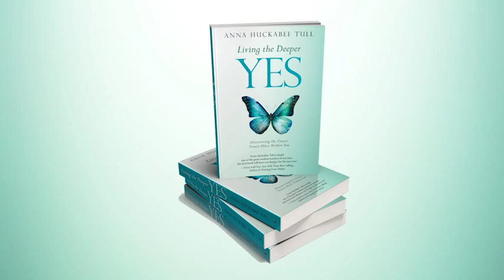Living the Deeper YES by Anna Huckabee Tull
“Luminous and magical.”
—Dr. David Treadway, Author of
Intimacy, Change, and Other Therapeutic Mysteries

“Anna Huckabee Tull is simply one of the great wisdom teachers of our time. Her first book will leave you hungry for the next one.”
—Erica Ariel Fox, New York Times Bestselling Author of
Winning From Within

“I LOVE, LOVE, LOVE THIS BOOK!!!”
—Keith Hampton, CEO of Standing Forward and Founder of Brave Records

“A stunning contribution to the field of self-awareness.
A life-changing, transformational read.”
—Wendy Capland, CEO of Vision Quest Consulting and author of
Your Next Bold Move for Women

“T H E   T R U T H   I S . . .
The truth is, you are strong enough.
The truth is, you are ready now for more.
The truth is, your inner light is resonant and healing.
The truth is, you are loved, surrounded by love, filled with love.
The truth is, all of your life challenges have been
leading you somewhere clearer, finer, and truer.
The truth is, you are capable of allowing your burdens to transform.
The truth is, you are beautiful, full of life and light.
The truth of you is inside you, ready to flow outward,
touching you deeply and radiating out beyond you
to anyone who is ready to experience it with you.”

Living the Deeper YES is a journey you are ready for. You were born with the power to lovingly attend to those smaller, tighter voices within—the ones that can leave you feeling pinched, agitated, and frozen. And you have everything you need to dialogue—playfully, spiritedly—with the Finest, Truest Place Within You. The invitation is extended, your guide is on hand, and the opportunity to shine from deep within is here the moment you begin, on a whole new level, to simply say … YES.